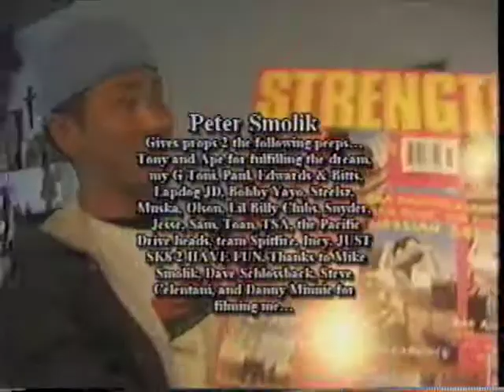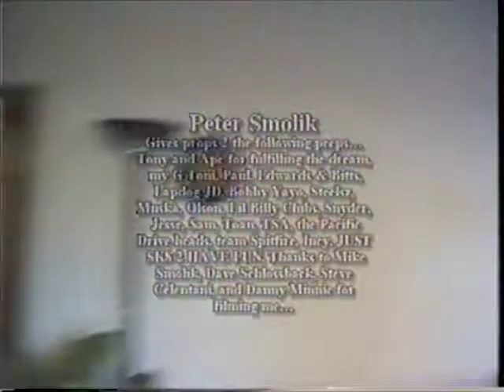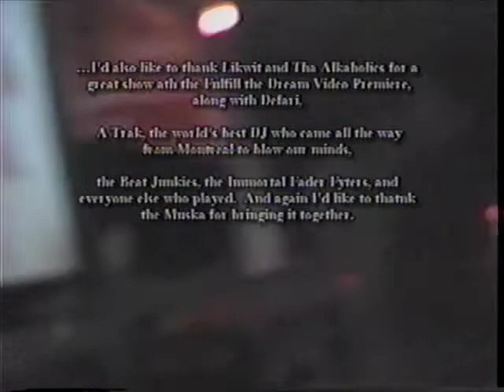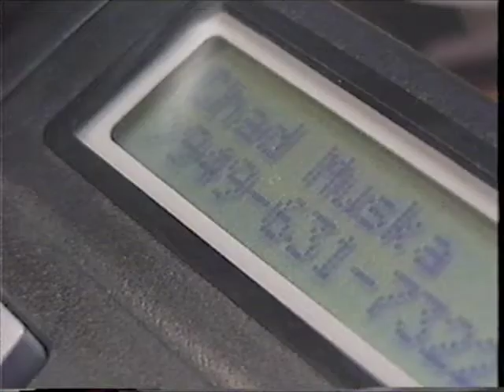Credits - Fulfill the Dream